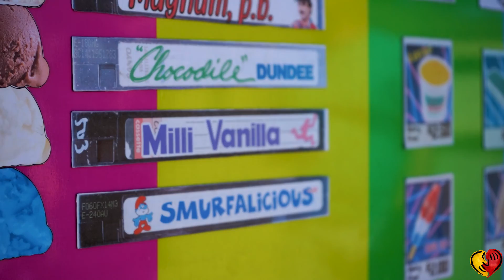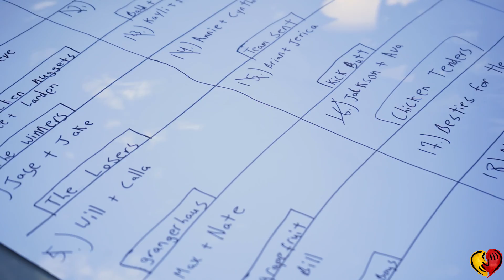FCC Centennial Celebration - Highlights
💯 First Church of Christ recently celebrated 100 years of existence. Here's how we partied. It was lit 🔥!